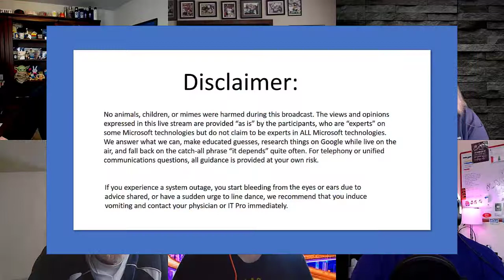Microsoft Community Office Hours -- Episode 55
Microsoft MVPs and community experts AMA (Ask Me Anything) on Microsoft 365 and Microsoft Office tools and services. Recorded on April 12th, 2021 with Christian Buckley, MVP+RD (@buckleyplanet), Sean McDonough, MVP (@spmcdonough), community expert Shari Oswald (@shortcutshari), Hal Hostetler, MVP (@TVWizard), Mike Nelson, MVP (@mikenelsonio), and Microsoft’s Neil Hodgkinson (@nellymo).

In this episode, we covered the following topics:

Official disclaimer for all of our "advice" [2:21]
Christian share's his thoughts on the Microsoft MVP and RD Summits these past 2 weeks, and the panel talks about the difficulty in participating in online conferences, in general [4:01]
The new SharePoint scenario-based site templates, and a discussion of the much-maligned Fab40 [8:17]
Microsoft Teams: introducing organization-wide backgrounds (preview) [12:45]
Allowing anonymous presenters in Teams Live Events [14:22]
Customized backgrounds in Microsoft Teams meeting video coming to mobile devices [16:35]
OneDrive sync client 64-bit update available for Windows. Blog post by MVP Hans Brender [17:29]
In development – Azure Active Directory: Location Based Access Control Public Preview [20:00]
Mike points out that RD+MVP Joel Oleson is conducting a webinar to answer all of your Microsoft-related telephony questions [23:03]
Is it possible to see who deleted a Channel in Teams? Check this post on audit logs [24:25]
Why do some of the Office 365 updates get "stuck" for a small subset of users? [28:19]
Is there a way to change the text size in the Office app dialogue boxes? Check this link on accessibility, the magnifier utility, and sysinternals tools  [30:42]
Is there any way to restore a deleted Sharepoint Designer 2013 workflow? [33:40]
What is the most efficient way to apply item-level permissions to 100 documents? [35:26]
Is it possible to embed report graphs from Dynamics 365 into a Sharepoint Online page?  [40:34]
Is it possible to click once and attach a form to an email and sends it? [41:42]
What is an easy way to administer 5 Office 365 tenants in Windows 10? Check this article on multi-tenant management, and watch this video  [44:47]
Why can't the Site Admin with Full Control that have Synced to their local drive are not able to edit files whether they are checked out or not?  [49:57]
Is it possible to create events on a Teams channel WITHOUT creating a Teams meeting? We want the shared channel-level calendar, but not have every event as a Teams meeting.  [54:20]
Anybody have any idea what is going on with Outlook for Android mobile?  [1:01:04]
Shari mentions a Panera app, which leads to a lengthy discussion on hamburgers [1:03:19]
Does anyone have a method for forcing a SharePoint List to alphabetize by a certain column?  [1:06:47]
In a SharePoint document library, is it possible to track everyone who has read a procedure (required reading)? [1:10:09]
Is there a way to get a combined report for unique visitors of SharePoint Online sites and Teams?  [1:12:57]
Is there a way to convert a csv to Excel in order to consume the file in Azure Data Factory? [1:15:19]
How can I extract a particular string from the body of an email, or extract the body of the email (so that I can target that string)? [1:16:43]
Is it possible to block guest access in Teams and through SharePoint permissions only allow guest access for a single team for a small number of guest users? Check out this article  [1:20:48]

Join us at 8am Pacific on April 19th for the next live stream!